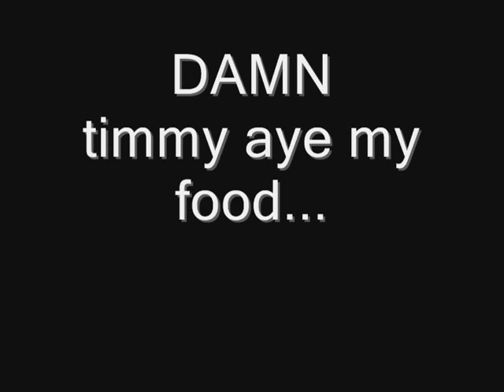Random Stop motion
This is my first try of stop motion hope to see many more to come